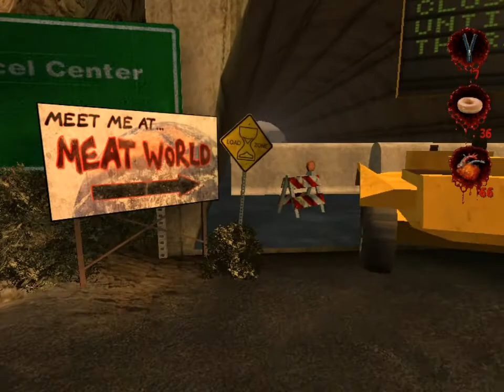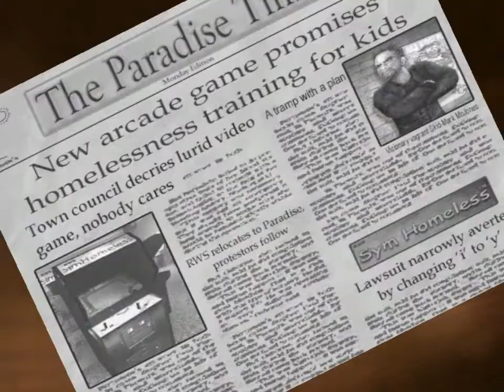Postal 2 Part 2: Peeing On EVERYTHING!!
Hello and Welcome to Mondays Short Story (MSS) Postal Part 2! Imagine GTA series. You thinking of it? Now add some additional things like peeing where you please, having different kind of weapons, people who fight back, weird events going around the city, you could pour gas on someone and light a match on them,feed dogs/cats to make them your friend, etc... Well this game will show you how crazy you can get. How crazy? You;ll just have to find out!!!